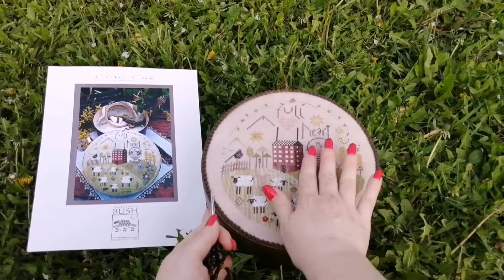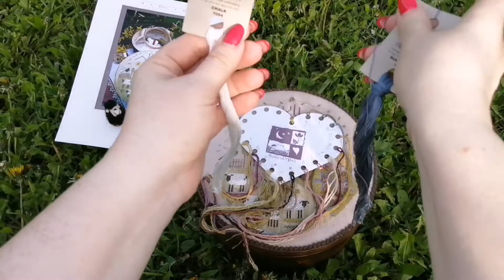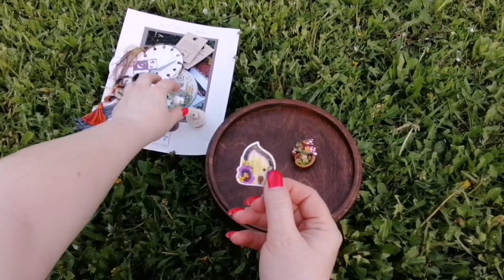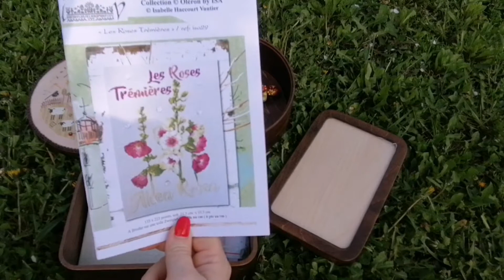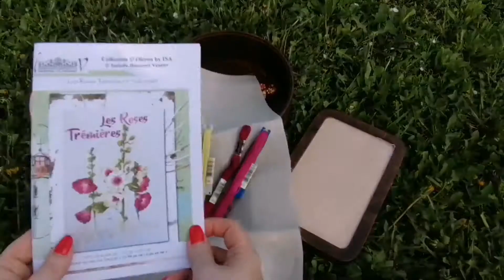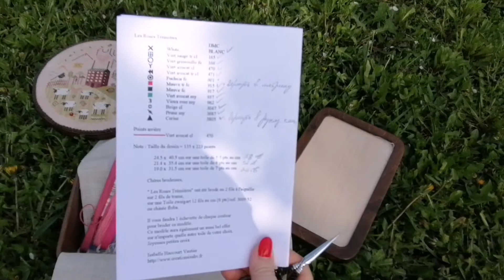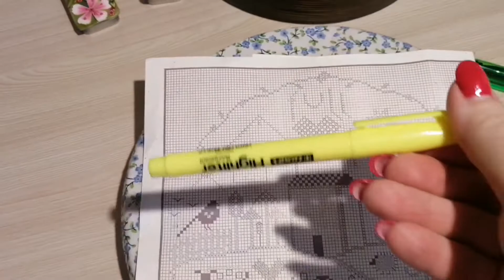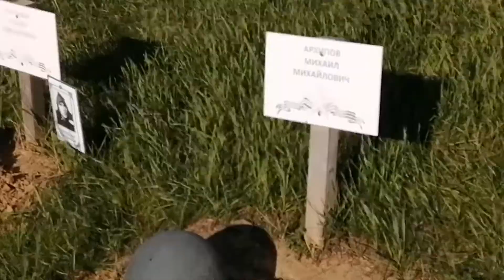11. Готовая работа от Shepherd's Bush, магниты от Clay by Kim, новый летний старт.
Мой инстаграмм